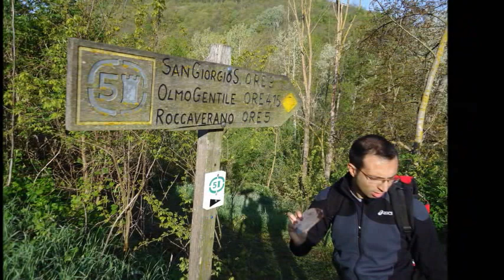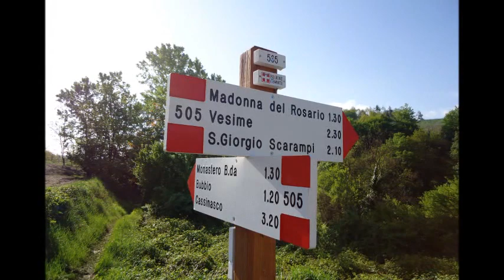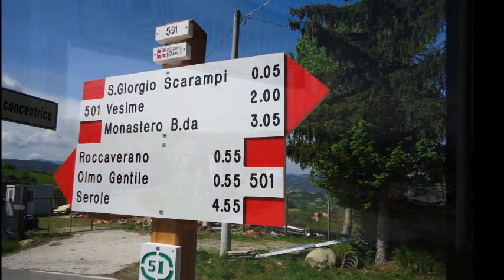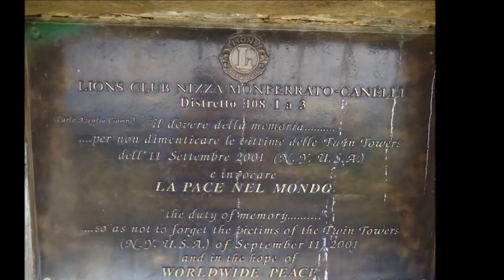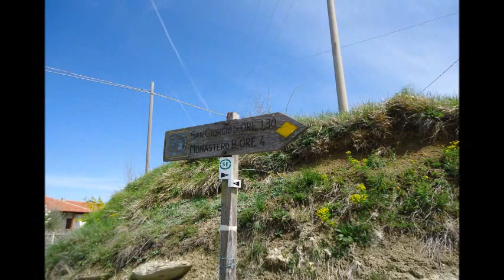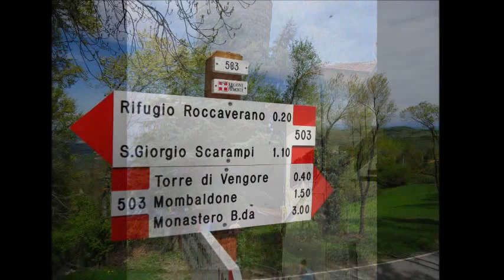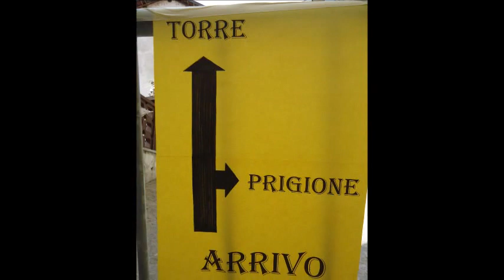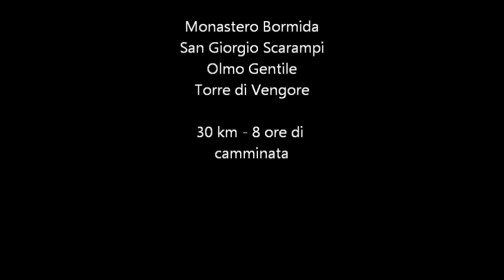osteowellness in tour: 5 torri 2012.wmv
il national@geographic group è un gruppo di amici che si divertono a girare in MTB - passeggiare e scalare in montagna - ciaspolare - snowbordare e sciare in compagnia della natura, eccoli impegnati nella prima uscita 2012 nel giro delle 5 torri. 30 Km di sentieri nelle Langhe (Monastero Bormida - San Giorgio Scarampi - Olmo Gentile - Roccaverano - Vengore e rientro a Monastero)
I ragazzi si allenano e preparano presso lo studio OSTEOWELLNESS di Alessandria sotto la guida del preparatore atletico ZAMBURLIN Devis